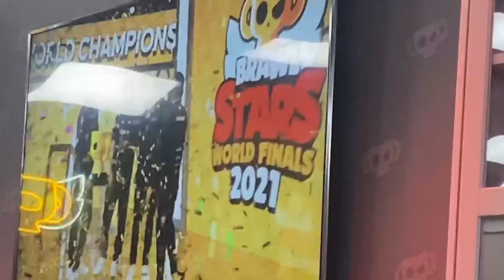Brawl Stars World Championship Vlog #3